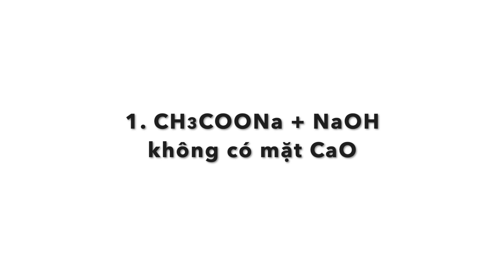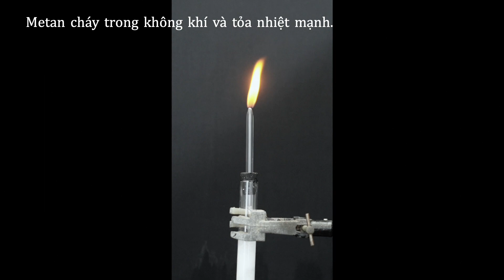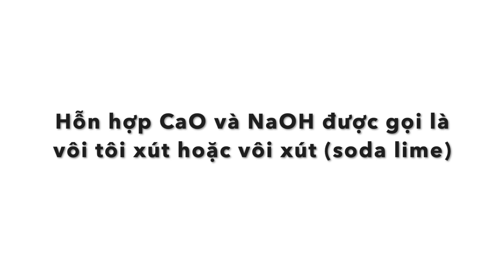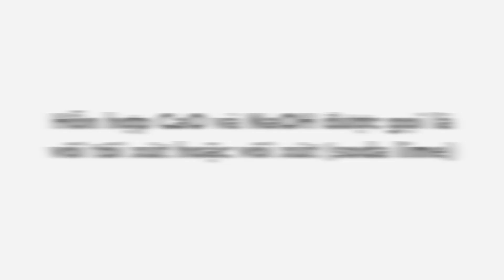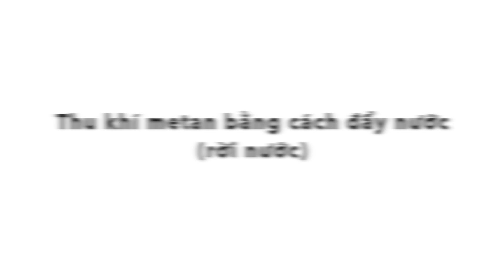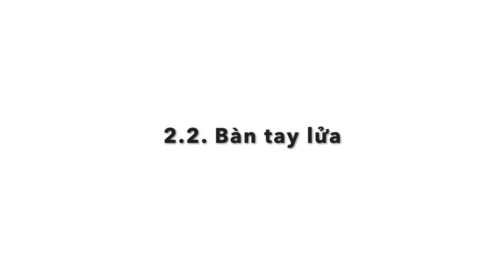Điều chế methane trong phòng thí nghiệm - Thu khí methane - Bàn tay lửa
Preparation of methane in the laboratory - Collection of methane gas - Flame hand
实验室内甲烷制备 - 收集甲烷气体 - 火焰手
実験室でのメタンの調製 - メタンガスの収集 - 火の手

Quan điểm sai lầm:
1. CaO là chất xúc tác cho phản ứng.
2. CaO có vai trò bảo vệ ống nghiệm thủy tinh, tránh hiện tượng thủng ống nghiệm.
3. CaO tạo độ xốp cho hỗn hợp làm khí CH4 thoát ra dễ dàng hơn.

Misconceptions:
1. CaO is a catalyst for the reaction.
2. CaO serves as a protective agent for glass test tubes, preventing them from breaking.
3. CaO creates porosity in the mixture, making it easier for CH4 gas to escape.